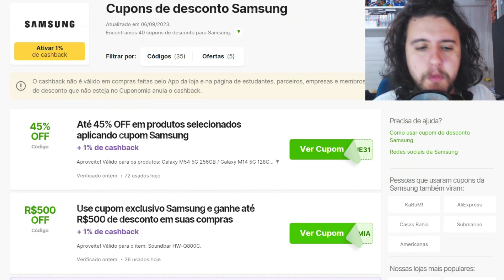CHEGOU o YU-GI-OH SEVENS no DUEL LINKS !! RUSH DUEL !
🔴CUPONOMIA, se REGISTRE com o LINK e ganhe 5 REAIS na sua CONTA🔴

CHEGOU NO YU-GI-OH DUEL LINKS ! O Mundo do YU-GI-OH SEVENS ! Trazendo o novo modo de jogo RUSH DUEL !